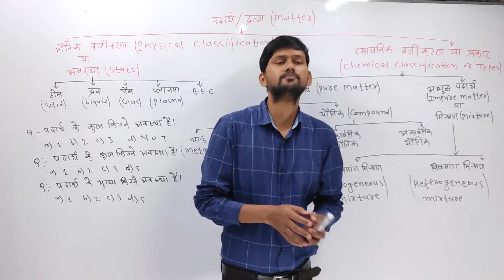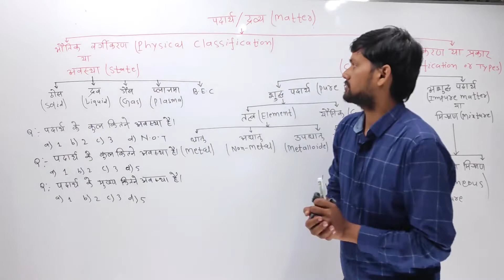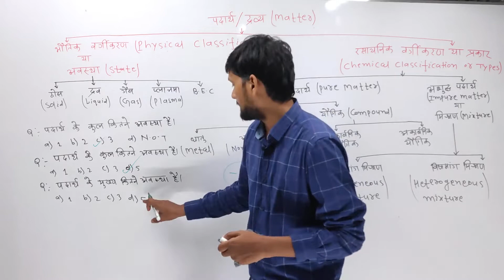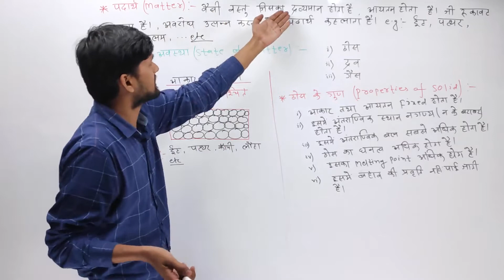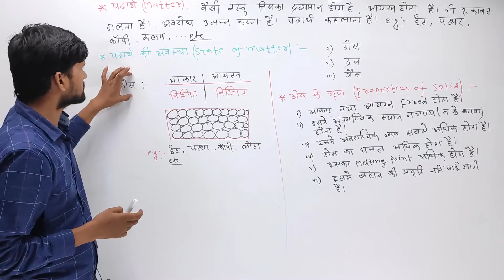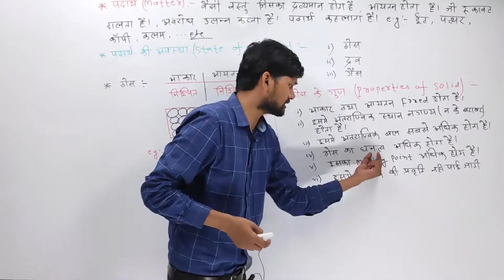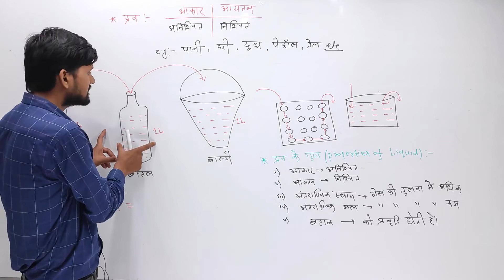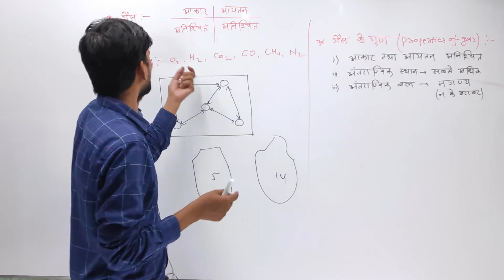12th chemistry || D.k bharti sir ||| ( BHARTI CONCEPT )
12th  chemistry || D.k bharti sir ||| ( BHARTI CONCEPT )
     Hi  guys ...
यह मेरा पहला प्रयास है । कृपया आपलोग हमें ज्यादा से ज्यादा सहयोग दें।
                         धन्यवाद...

Teacher :- Deepak sir ( D.k bharti )
Editor :- Abhimanyu arya , saurav kumar